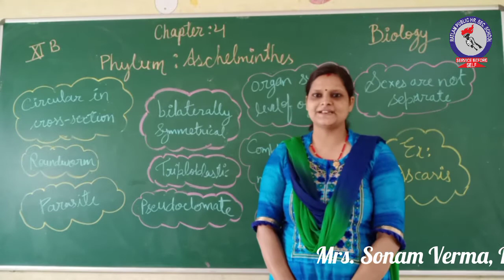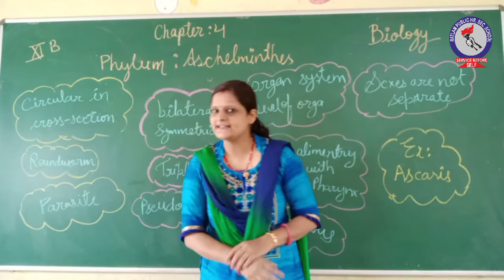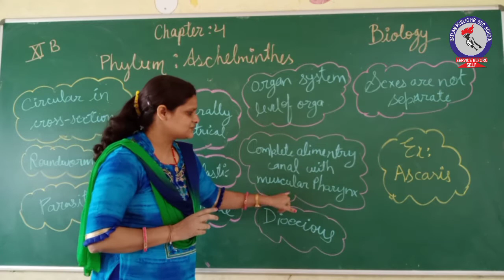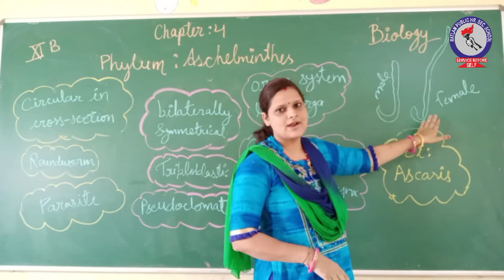RPS Class - 11 Biology Ch - 4 Phylum aschelminthes